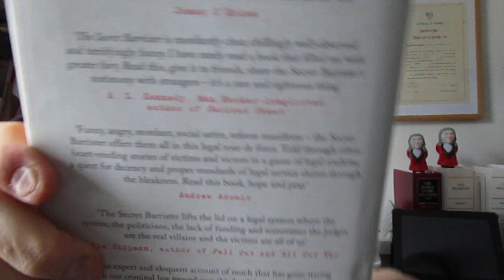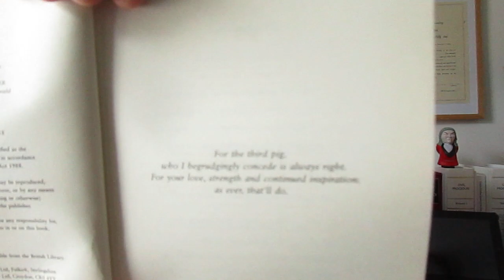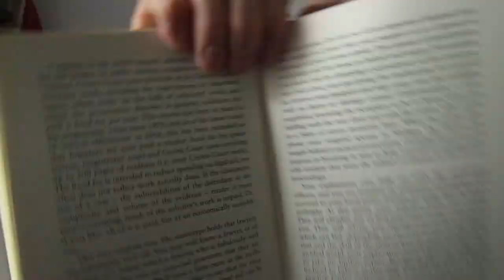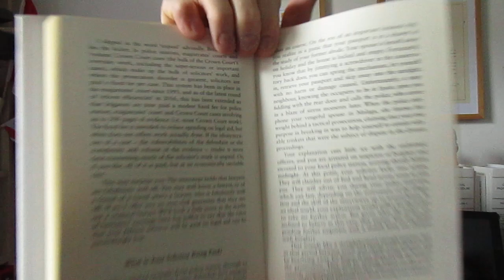Phillip Taylor MBE book review. The Secret Barrister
BOOK REVIEW

NOW OUT IN PAPERBACK!

ARE THE CRIMINAL COURTS FLAWED?  SERIOUSLY?
‘THE SECRET BARRISTER’ TELLS IT LIKE IT IS… NOW OUT IN PAPERBACK

An appreciation by Elizabeth Robson Taylor of Richmond Green Chambers and Phillip Taylor MBE, Head of Chambers and Reviews Editor, “The Barrister” and mediator

This is a book that is destined to become a classic. Everybody’s read it — just about — at least those in legal circles or claims to have read it.  And if you’ll excuse the cliche, it seems to have ruffled more than a few feathers.  But all the better.  As a scathing expose of the most conspicuous flaws in the criminal justice system in England and Wales,’ The Secret Barrister’ can safely be described as unique.   Certainly, the power of the book derives overwhelmingly from the personal experiences and insights of its author, ‘the secret barrister.’

The anecdotes in it and the homely analogies range from the hilarious to the horrific.  And as any barrister can tell you, whether practising in the criminal or civil courts, the revelations it contains are authentic.  Although some readers (but not many) might disagree with some of the opinions expressed, the book has undoubtedly been a publishing sensation for its publisher, Macmillan, and Picador.

The focus of the book is the criminal — rather than the civil —  justice system and all those connected with it; from judges and magistrates to the court staff and the defendants themselves, not to mention the state of most of the court buildings; some growing old gracefully, others positively decrepit, but not quite crumbling into the dust just yet.

Naturally there’s been a lot of speculation about who the ‘secret barrister’ is, with some barristers suspecting - because of the sheer number and variety of cases discussed - that this secretive, publicity-shy individual is more than one person.  Nonetheless, the secret of the authorship of this book is a lot less important than what’s written in it.

‘I can understand,’ says our secret author, ‘why people might only think of criminal justice in the abstract,’ never anticipating any personal involvement in it, or having any familiarity with it whatsoever, except through watching courtroom dramas on TV.

Big mistake, implies the author who warns, speculatively at least, that… ‘it is certain that at one point in your life, you or someone you love will be in a criminal courtroom’, whether as a juror, witness, or victim, or possibly even worse, someone accused of something you didn’t do.

What you or anyone in any of these situations will hope for, or expect, is fairness, which according to this passionately disillusioned lawyer, is sometimes in short supply.  One example is the way some magistrates tend to prefer to believe police testimony rather than that of the defendant, even when supported by several witnesses.  In the words of the author, the book’s basic aim is ‘to explore why criminal justice matters and to show how I think we are getting it so wrong.’

Offering much to contemplate and get furious about, the book will resonate equally with civil court practitioners, particularly over such annoyances as, says the author, ‘the matter of court listings (which) take little account of barristers’ availability’ — and on occasions when they do, there’s a climate of chaos, delay and adjournments ‘that often conspire to make you unavailable.’

And what about the now quite commonplace practice (or is it a necessity?) of switching cases from one court to another, with little or no notice given to the participants in a case, namely the lawyers and their bewildered clients who - on the same day - have to scramble into cars or public transport to reach the ‘correct’ court, which is usually miles away on the other side of town, or often in another town altogether.

To put these matters in some sort of perspective, it is fair to say that no human institution is perfect.  But it’s not good to have too many imperfections either.  What is alarming about this book is that someone felt compelled to write it in the first place; someone who felt compelled to conceal his or her identity.

But secret or not, the author is quite obviously a barrister, which does give the book its immediacy, authenticity and clout.  While most people will live out their lives without coming up against the criminal justice system, the rule of law impacts on everyone and anything serious that threatens it is not a good thing.

Recall for example, that the number of prosecutions has been reduced by about half.  So how much criminal activity is going unchecked to the detriment of public safety?  It has also been announced that the overall budget for the Ministry of Justice, has been cut by 40%.

Good thing that ‘The Secret Barrister’ is now out in paperback from 4th April 2019.

Do visit the publisher's website for their latest titles and new editions.